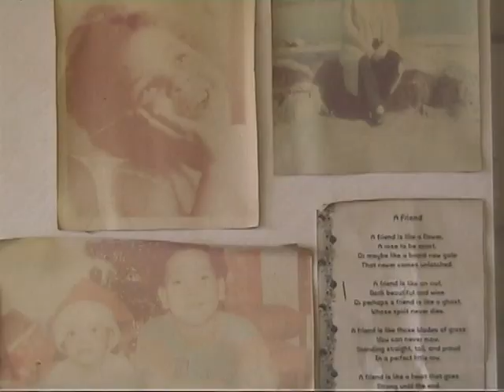juanita maingot - you're not alone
original song from a future superstar!!!